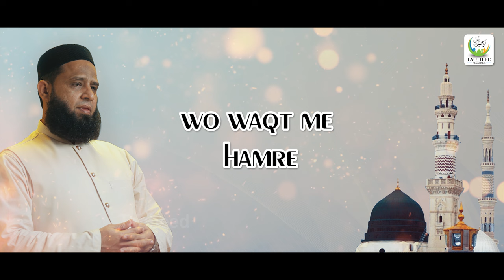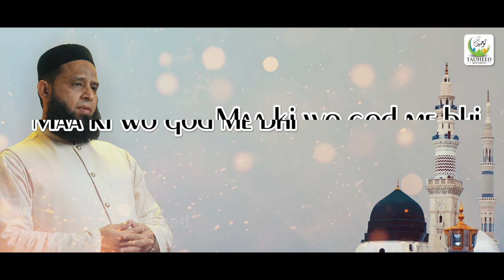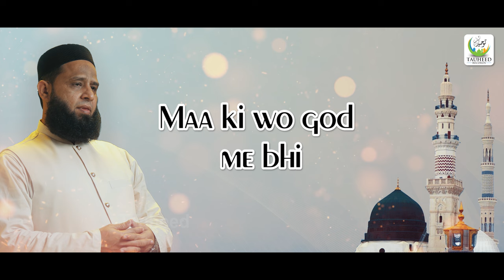Heart Touching Naat - Anas younus - Zulfe Nabi - Lyrical Video - Tauheed Islamic